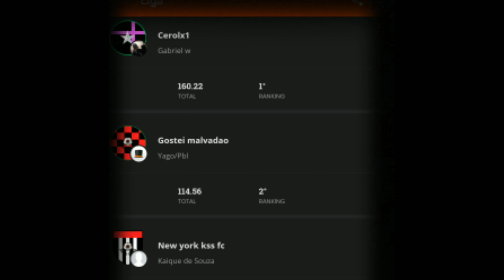Cartola - Como não escalar (Vídeo atrasado tropa)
Cartola - Como não escalar // Rodada passada